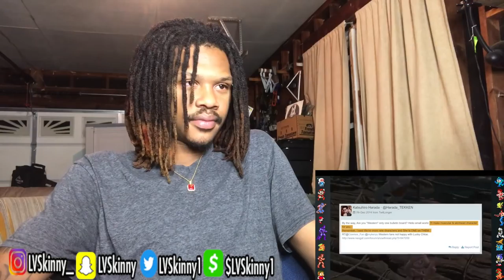Tekken - Did You Know Gaming? (Reaction Video)